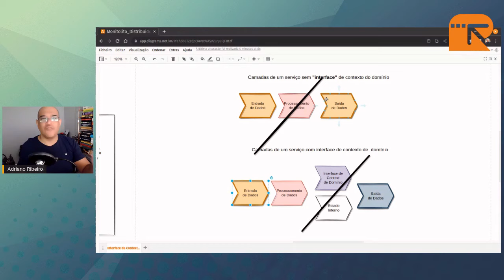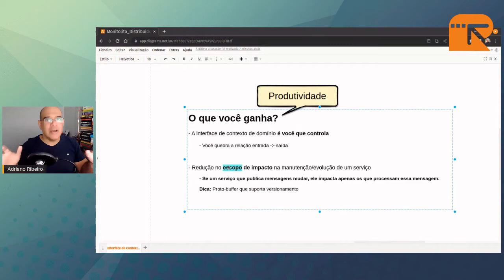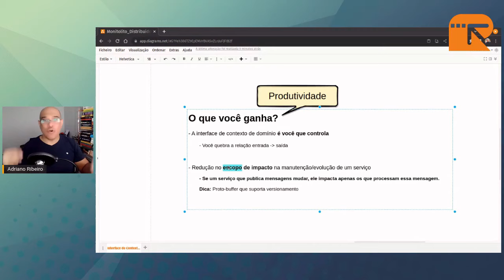SEPARANDO SERVIÇOS COM CONTEXTO DE DOMÍNIO